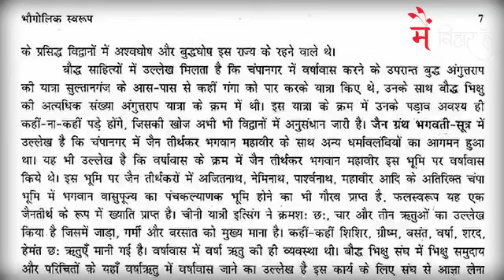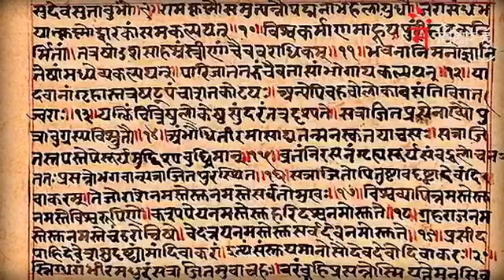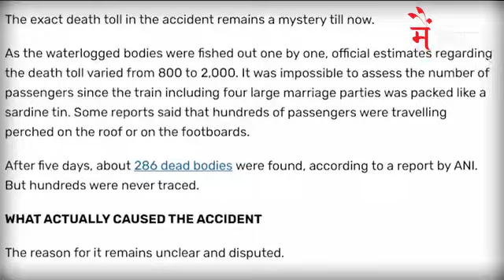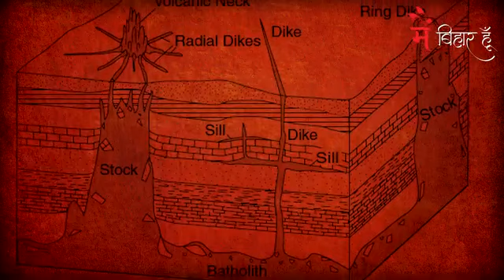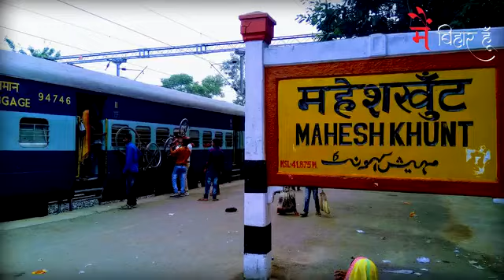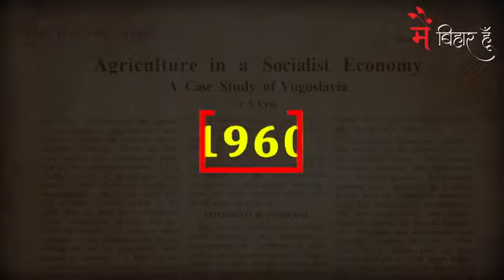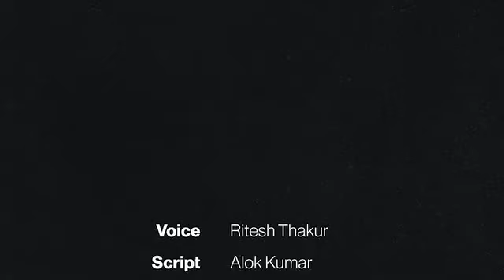Smart City Khagaria आन खगड़िया मान खगड़िया मेरा है स्वाभिमान खगड़िया.... खगड़िया जिला का इतिहास.. 🥰🥰